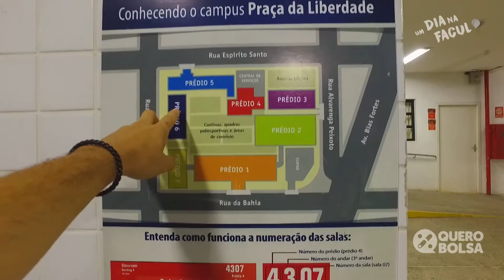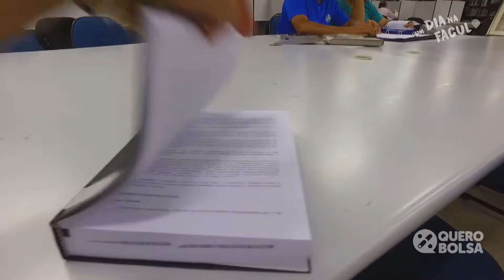Um dia no Izabela Hendrix - Curso de Direito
Viva a experiência de um dia no Centro Universitário Metodista Izabela Hendrix.

Saiba mais sobre a faculdade, conheça o Campus Praça da Liberdade e viva o dia de um aluno no curso de Direito.

Acesse o nosso site e conheça as Bolsas de Estudos no Izabela Hendrix.